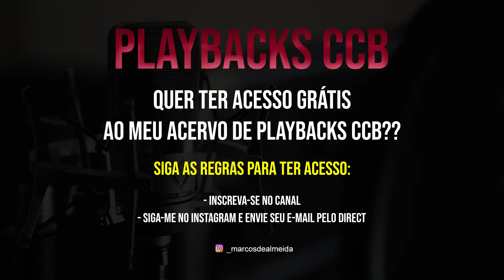PLAYBACK "CETRO DE MISERICÓRDIA" | HINO AVULSO CCB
Quer ter Acesso Grátis ao meu Acervo de Playbacks CCB + Atualizações??? São diversos Playbacks de Ótima Qualidade!!! Playbacks de Hinos CCB, Hinos Avulsos CCB e Tocatas CCB.

Gravado por M-MUSIC
Produtor Musical: Marcos de Almeida
Músico: Samuel Willian